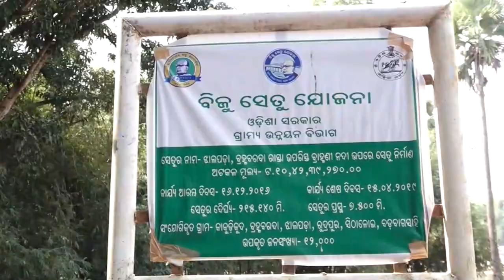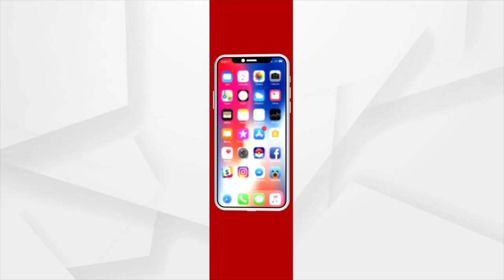People Crossing The River With Full Of Life Risk | Jajpur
ସ୍ଗାଧିନତାର ୭୫ ବର୍ଷ ପରେବି ଗାଁକୁ ନାହିଁ ଯୋଗାଯୋଗର ମାଧ୍ୟମ । ବିପଦ ପୂର୍ଣ୍ଣ ଭାବେ ନଦୀ ପାର ହୋଇ ଯାତାୟତ କରୁଛନ୍ତି ୧୦ ଖଣ୍ଡ ପଂଚାୟତର ଅଧିବାସୀ ।  ବର୍ଷା ଦିନେ ଭରା ନଦୀରେ ଦେଶୀ ଡଙ୍ଗା ଓ ଖରାଦିନେ ନଦୀ ଗର୍ଭରେ ବିପଦ ପୂର୍ଣ୍ଣ ଯାତାୟତ କରୁଛନ୍ତି ସ୍ଥାନୀୟ ବାସିନ୍ଦା ।